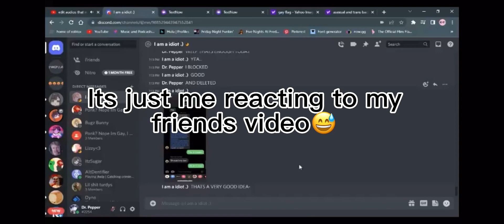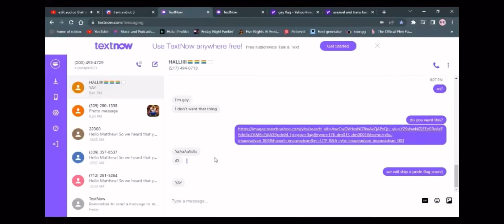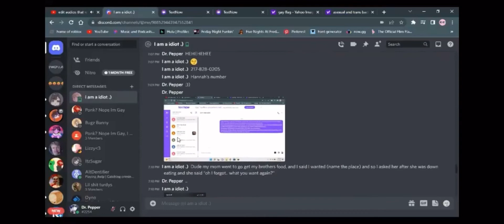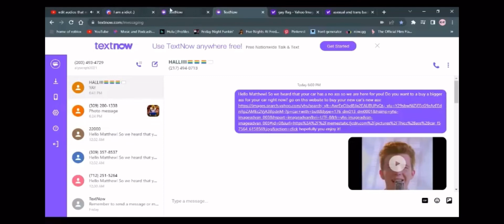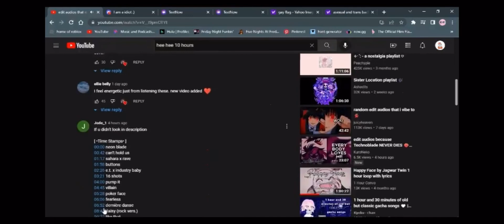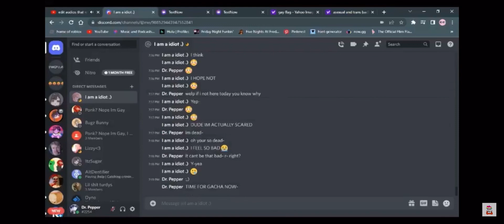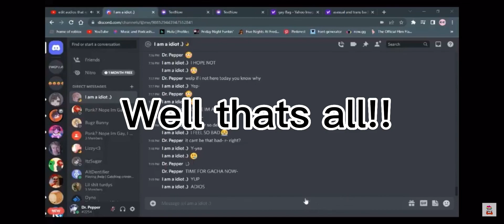This is my 1k special!! 😅 (yes I’m uploading this at 3am.)